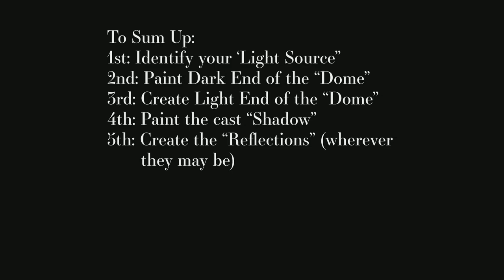How to Watercolor Dew Drops and Water Droplets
Realistic dew drops are impressive in a painting. They add that sense of freshness and realism that catches a viewer’s attention.

As the brilliant photographer, Cartier-Bresson would say, it creates a “decisive moment”… a moment in which you can’t look away because you are compelled to see what will happen next.

I take you step-by-step through the painting of the reflection, shadow, edge and “bubble” part of the droplet.

For the highlights you can use:
• white gel pen
• watercolor stick
• pastel pencil
• colored pencil
• watercolor crayon
• gouache
• maskoid to resist the watercolor paint and save the white of the paper
• white ink
• white of the paper
• Exacto knife to scratch the paint off the paper to regain the white of the paper

You can read this account in a blog post that I wrote

Have fun with your droplets. Try them in various shapes and sizes.

Remember too that you will not believe the illusion until you put the highlights in. It’s the last major step, so just keep at it.

Please visit janemmason.com to purchase my artwork.

We always encourage you to shop at your local art store. But, just in case it helps, here are a few Amazon links to the materials I used.

Gel pens, white - Uni-Ball UM 153 Signo Broad Point - Pack of 3

Grafix 4-1/2-Ounce Incredible White Mask Liquid Frisket

Prismacolor Colored Pencils, 72 count

Dr. Ph. Martin’s Bleedproof White, 1.0 oz.

Daniel Smith Extra Fine Watercolor Sticks (Titanium White) 1 pcs sku# 1874366MA

Winsor & Newton Designer Gouache, White, 14ml tube

Derwent Watercolor Pencil Tin, 12-Pack

Daniel Smith 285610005 Extra Fine Essentials Introductory Watercolor, 6 Tubes,
• The Essentials Set has three cool primary colors: Hansa Yellow Light, Quinacridone Rose, and Phthalo Blue (GS), and three warm primary colors: New Gamboge, Pyrrol Scarlet, and French Ultramarine.

Arches Watercolor Cold Pressed Paper Block 140# 20 Sheets-9x12”

Stephen Quiller, Jack Richeson Quiller Covered Travel Palette